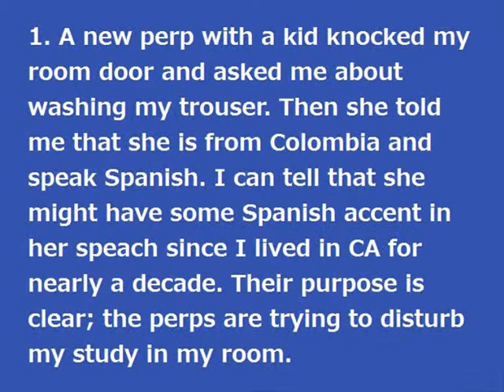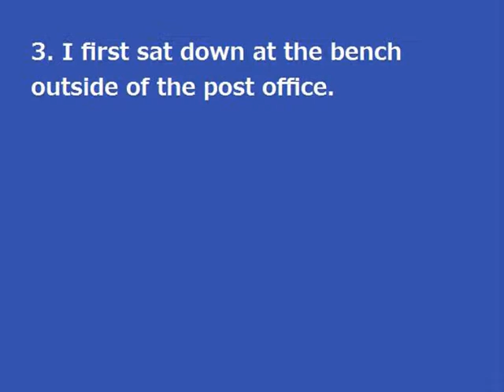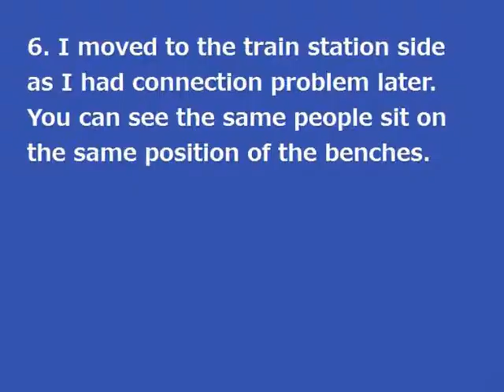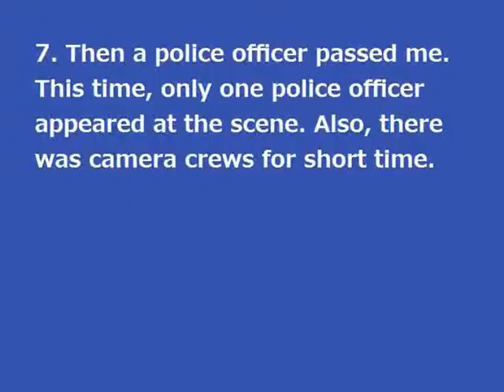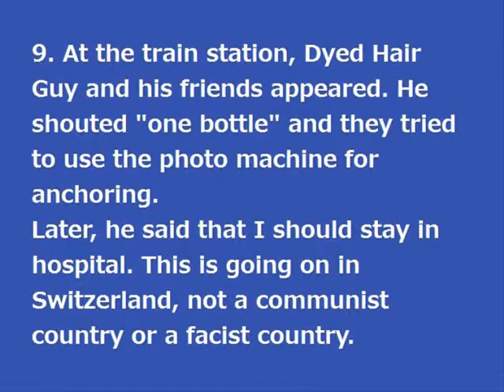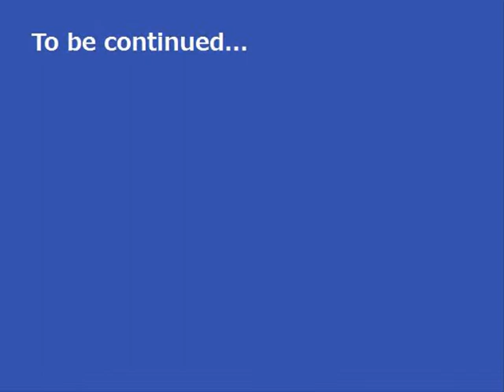Organized Stalkers Around Me Part 46-1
Dyed Hair Guy and other perps shows up.